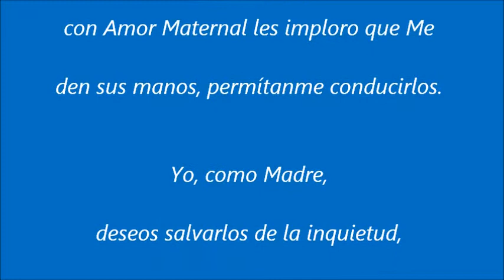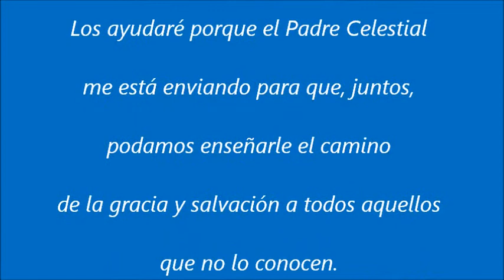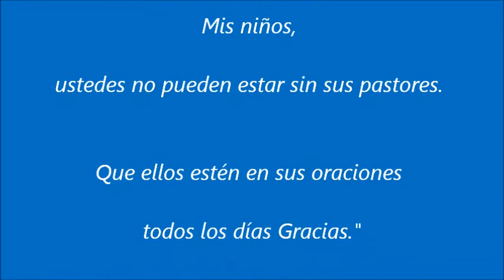NUESTRA SEÑORA DE MEDJUGORJE - MENSAJE DEL 02 DE MAYO 2012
MENSAJE MUY IMPORTANTE!
"Queridos hijos,
con Amor Maternal les imploro que Me
den sus manos, permítanme conducirlos.
Yo, como Madre,
deseos salvarlos de la inquietud,
desesperación y exilio eterno.
Mi Hijo, con su Muerte en la Cruz,
me mostró cuánto los ama;
Por ustedes y por sus pecados
se sacrificó a si mismo.
No sigan rechazando Su Sacrificio
y no continúen renovando Su Sufrimientos
con sus pecados.